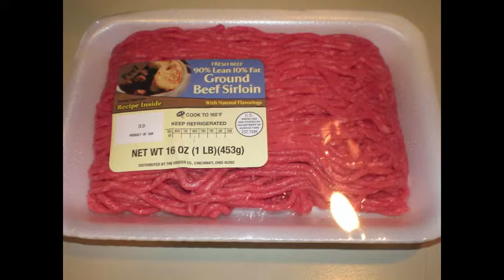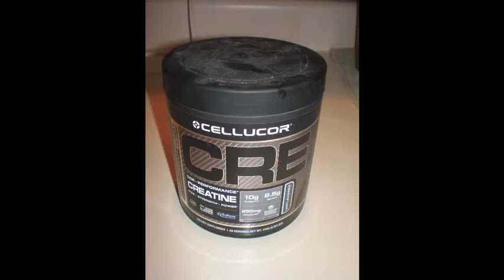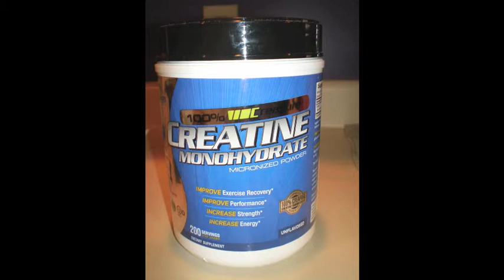Interview: Garrett Tuggle